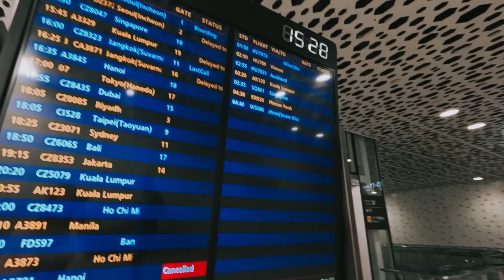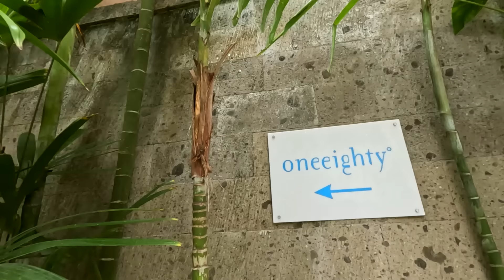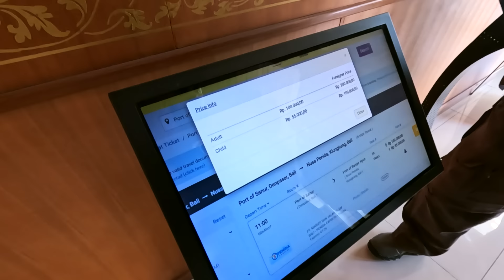Исполнила мечту! Влог с Бали: я плáчу - как красиво!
Всем привет! Недавно побывала в невероятных местах Индонезии и там было всё: от водопадов до океана. Не обошлось и без экстрима: сёрфинг, прыжки с тарзанки, езда на квадроциклах и ещё много всего. Поэтому я просто не могу с вами этим не поделиться!

Скачивайте приложение VK Видео по ссылке ниже и не забывайте ставить уведомления, чтобы не пропустить новые ролики в VK Видео